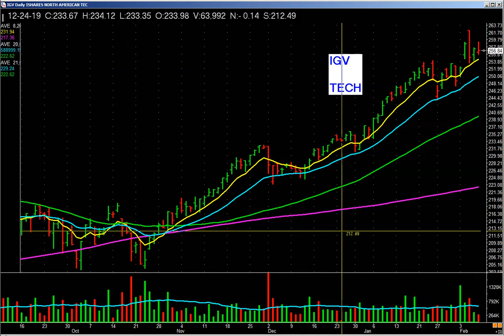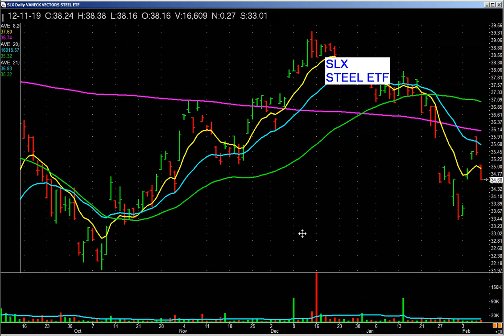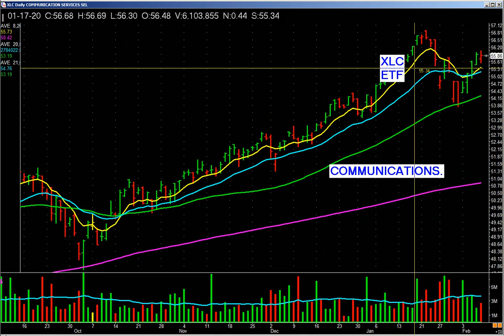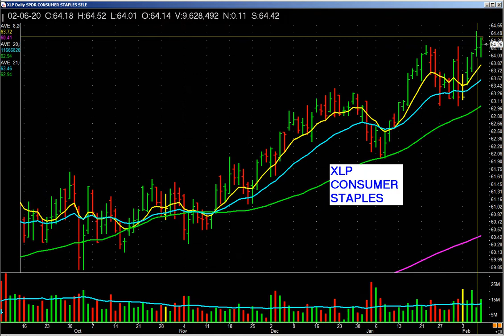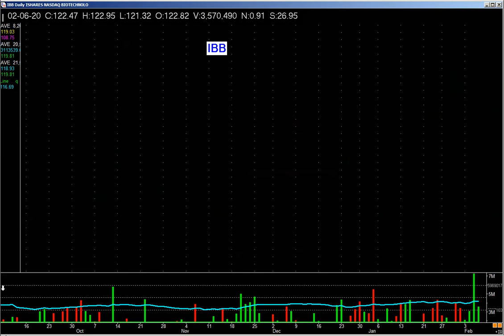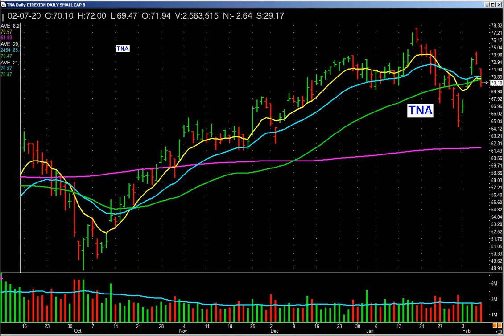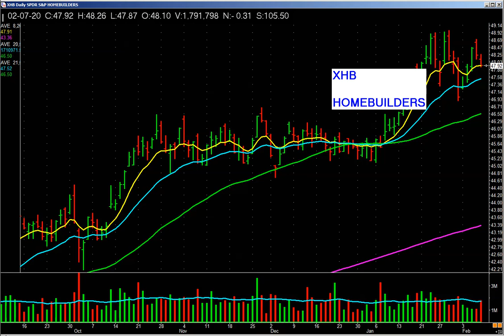ETF Market Evaluation as of Saturday, February 8, 2020